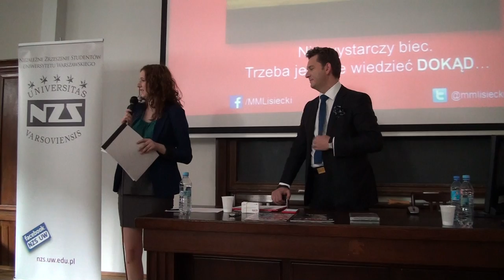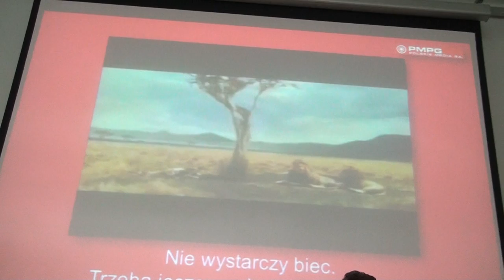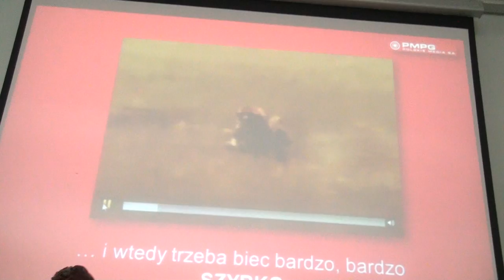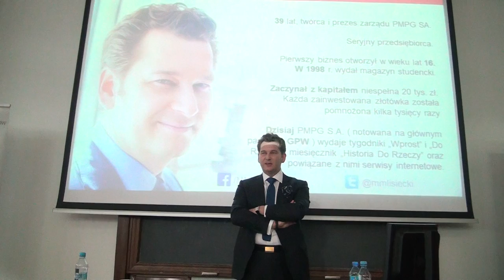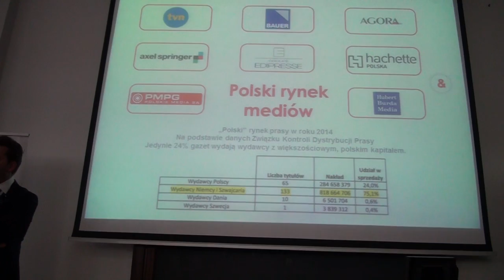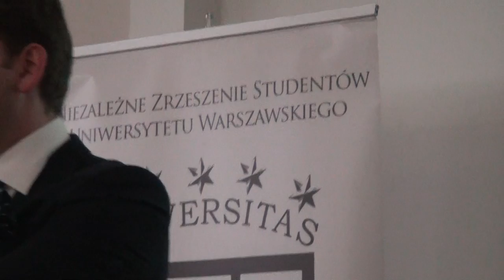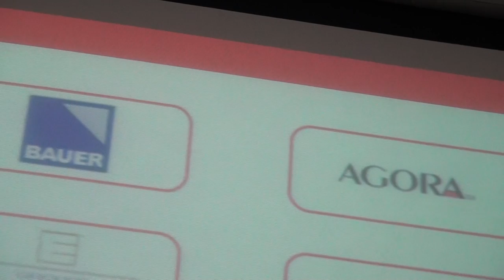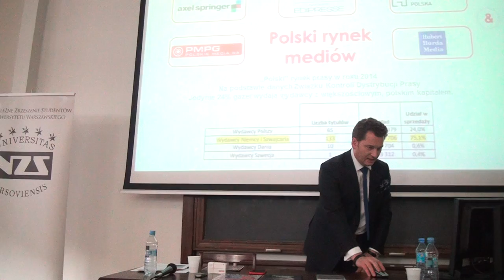Afera taśmowa i jej kulisy wyjaśnia M.Lisiecki. Do Rzeczy i Wprost 1/3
Kulisy afer taśmowych, czyli zarządzanie firmą medialną jako zawód wysokiego ryzyka - spotkanie z Michałem  Lisieckim na Uniwersytecie Warszawskim.
MEDIA WŁADZA PIENIĄDZE - Kulisy afer taśmowych wyjaśnia M.Lisiecki - Do Rzeczy i Wprost  cz.1/3